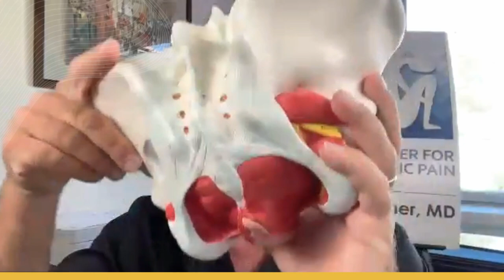Pudendal Hope Live Interview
A live stream I did answering questions for the Pudendal Hope Facebook group

There is no doctor-patient relationship created through this video, and the information on this channel is not a replacement for expert medical advice, diagnosis, or treatment. This channel's video, audio, image, text, and graphic content are for general informational purposes only. The FDA has not verified or endorsed many of the treatments suggested on the channel.

And finally, this platform is not intended to bring in any revenue for me or my practice, but if it does, any profits will be donated to a foundation that will assist in supporting the care of less fortunate patients who otherwise cannot afford it.

And now let’s answer your questions that need answers.